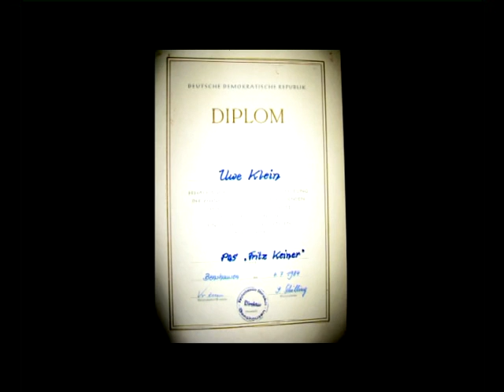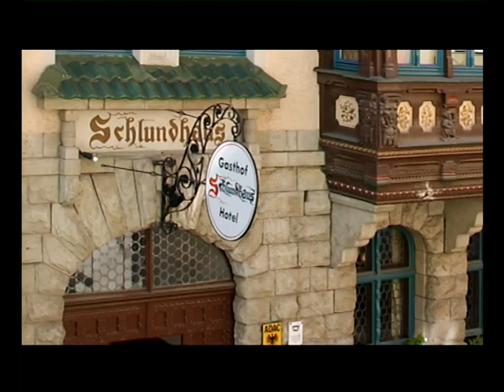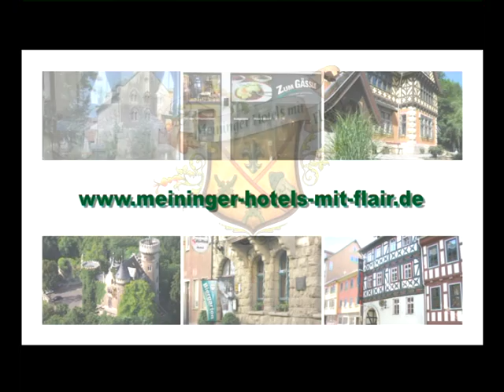Unternehmerportrait Uwe Klein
Portrait des Unternehmers Uwe Klein, Geschäftsführer der Meininger Hotels mit Flair GmbH.